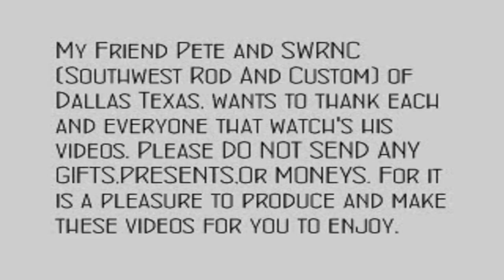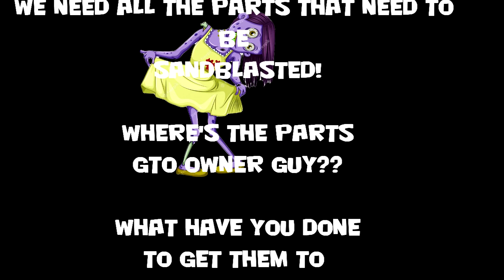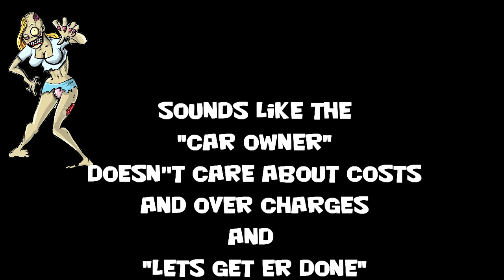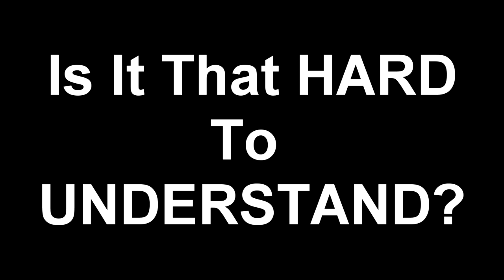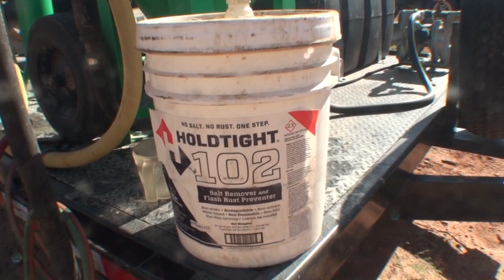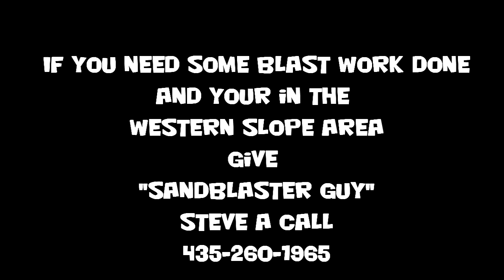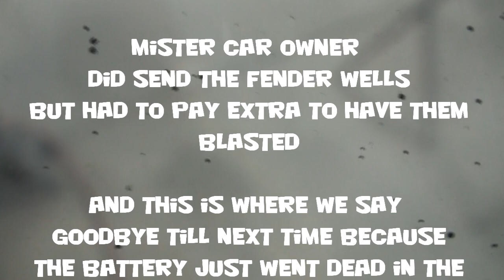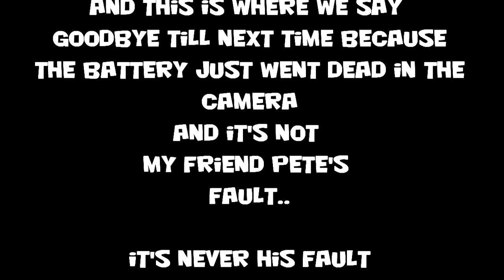Sandblasting A 67 PONTIAC GTO - CAR OWNER Get Your Sh%T Together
It's time to take the 1967 Pontiac GTO over to the Sandblasters to finish up the stripping job on the car. But the owner isn't paying attention and we are missing parts that need blasting. It's another example of not listening to the shop owner and doing what your told!